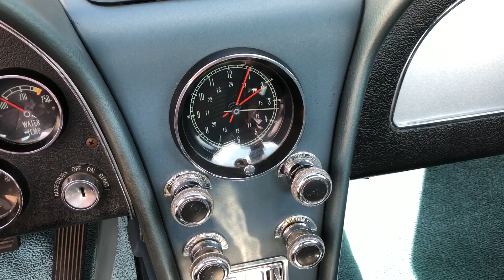1967 Chevrolet Corvette Interior - P11767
1967 Chevrolet Corvette Interior - P11767